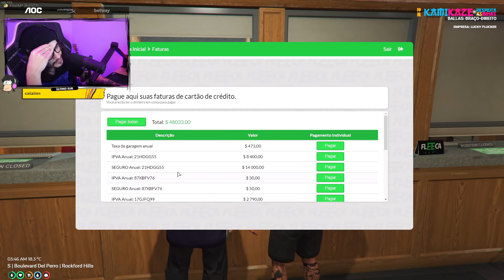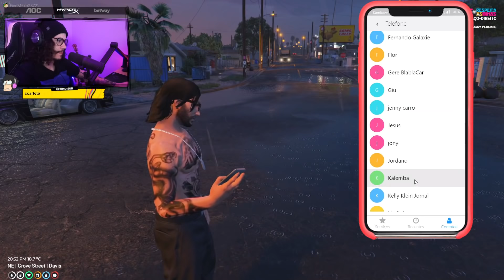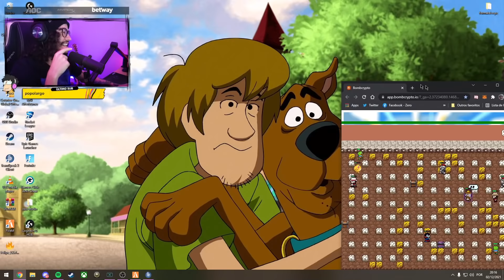ZERO JOGANDO GTA ROLEPLAY #431